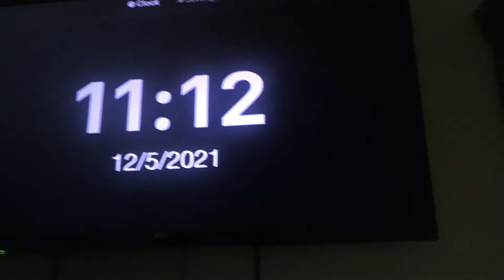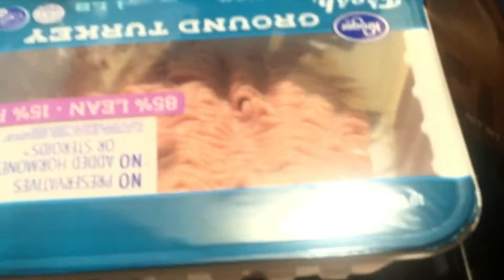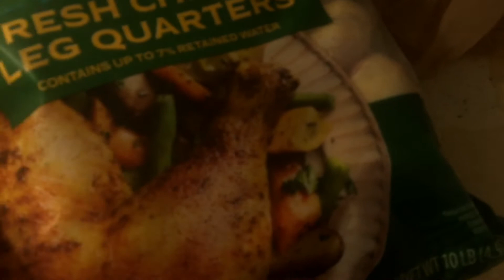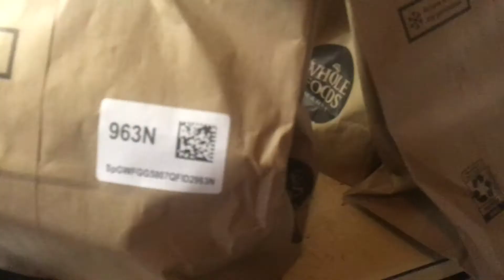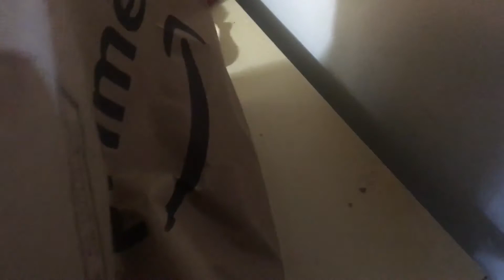VLOGMAS DAY 5| food order and Christmas movies🧿🧿🧿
hey guy's , hope you all like this Vlogmas day 5.